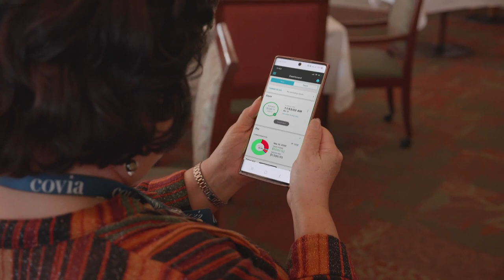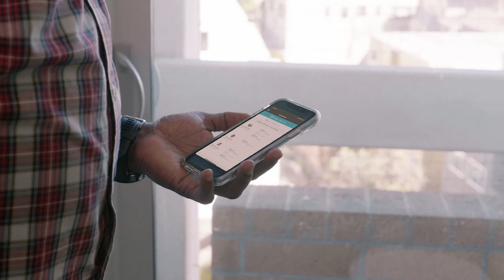ADP, ADP Workforce Now, large business, HR, benefits, mobile, automation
As a nonprofit that focuses on providing a positive aging experience for its greater Bay Area communities, the team at Covia was on a mission to help their on-the-go employees spend more time and resources focused on their residents, not on manual, paper-based processes. Discover how partnering with ADP® helped them create efficiencies, save time and costs and help their staff focus more on what matters.